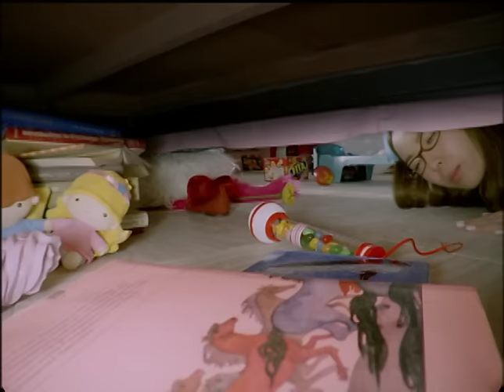Tommy february6 - Love is forever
Tommy february6 Streaming and Downroad